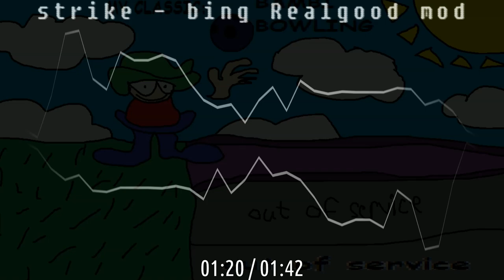Strike - bing Realgood mod ost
imade THisone in like 2 Hours since i was Bored\
i made the Image this song is basd on One hour before making the soneg

He did not hit a strike.